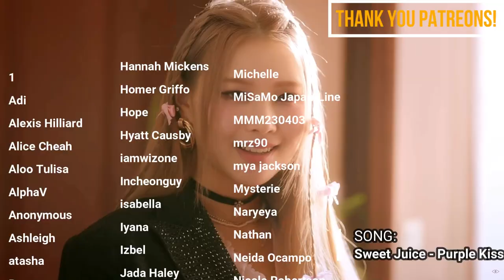XG LEFT RIGHT MV BTS Reaction